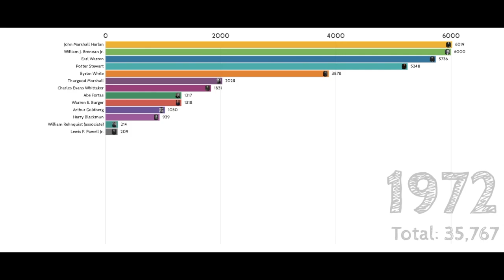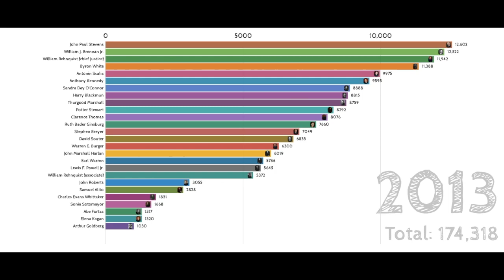Supreme Court Justices Appointed since 1953 by days in office.